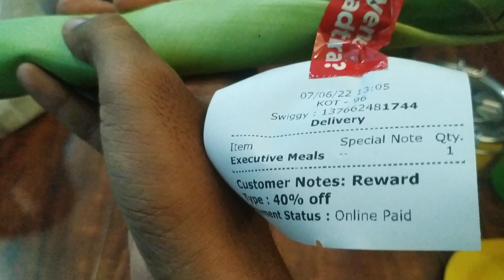ஃபுல் மீல்ஸ் I THULASI BHAVAN I Tiruppur I Kishore Kulandhaivelu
Hello everyone!

This is my foodie vlog, planning for good lunch in office time so we just order the food via swiggy!

Hotel : THULASIBHAVAN, Tiruppur
Share my experience an comments hope you enjoy this vlog,

Thanks!